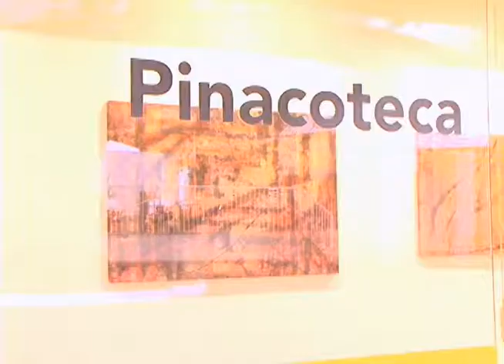TV Feevale Notícias - Mostra acadêmicos premiados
Todos os anos a Feevale realiza exposições de trabalhos que foram destaque no curso de Artes Visuais da Universidade. Conheça um pouco mais sobre estes artistas cheios de talento.